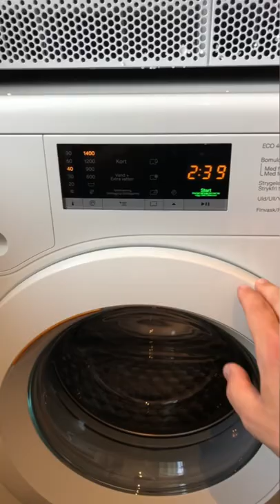Unboxing, Delivery and installation Miele wsa023 Washing machine.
With start preselection, you can decide when the next program should start.  This is especially handy if you want to use night power rates or if you want the program to be finished by a certain time, such as when you get home from work.  Start-up of a program can be programmed up to 24 hours in advance.  On the display you can see when the current program will be finished.

All Miele washing machines come with an intelligent quantity automatic.  All Miele washing machines come with an intelligent quantity automatic.  It analyzes the actual amount of laundry, so that no more water and energy is used than is necessary for an optimal cleaning and rinsing result.

Miele washing machines use very powerful motors.  The professional Eco engine from Miele is also particularly economical and quiet.  It uses little energy and is durable.  For efficient and comfortable washing for many years.

Unique quality The German Institute Wfk-Forschungsinstitut für Reinigungstechnologie e.V.  Krefeld has tested washing machines from 6 manufacturers.  Result: Only the three machines from Miele passed the test.  To meet the highest quality requirements, Miele tests its devices for endurance.  The test duration for Miele washing machines is 10,000 operating hours.  This corresponds to a lifespan of 20 years.  No other manufacturer has as rigorous tests as Miele.